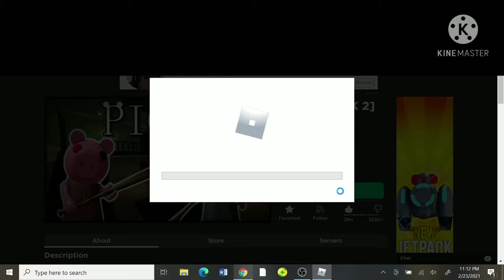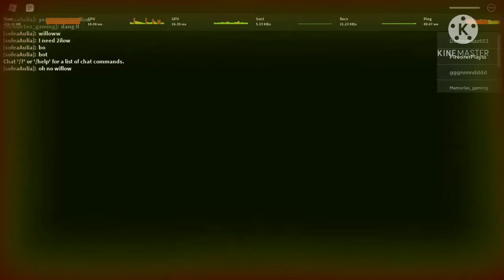PIGGY CHAPTER 6.exe